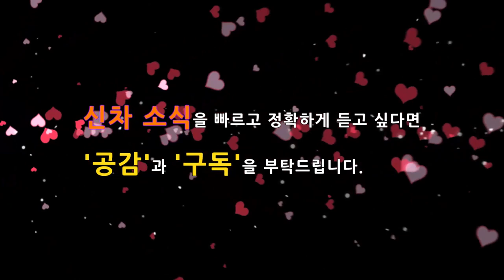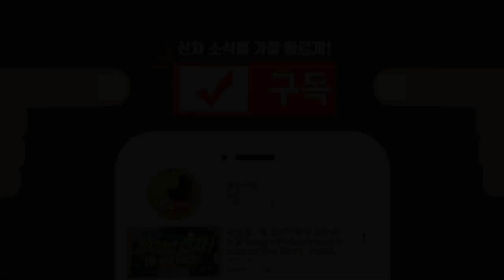11뷔! 제네시스 GV80! 새로운 위장막과 예상도! 조화되는 3가지 디자인!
제네시스 브랜드 최초의 SUV인 GV80의 사전 계약이 앞으로 2달뒤에 시작될 것 같습니다! 오랜시간 동안 조금씩 공개되기 시작하는 제네시스 GV80의 차별성은 기대를 뛰어넘는 것 같습니다.

이번에 새롭게 포착된 위장막 차량에서 측면부의 새로운 디자인이 포착되었습니다. 헤드램프-측면부-테일램프와 조화되는 디자인은 최고라고 평가해야 될 것 같네요!